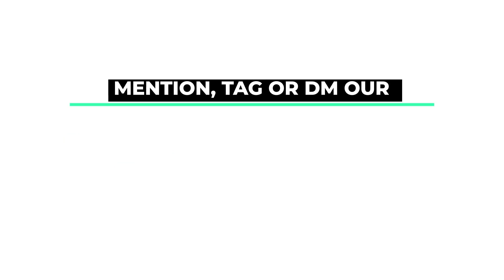PIPIPIPIP CALON MANTU | SAALHAERID | LuLu Clips